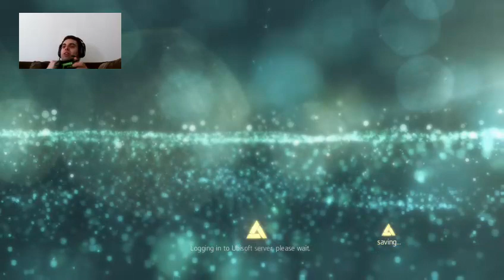time for pirating